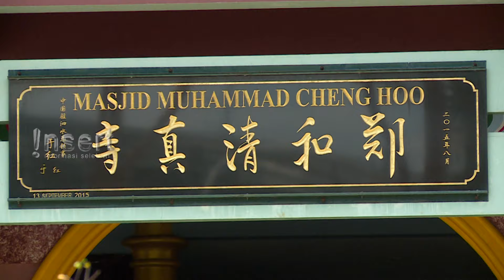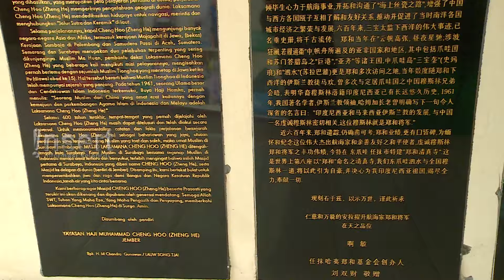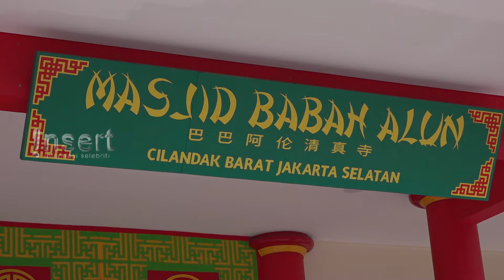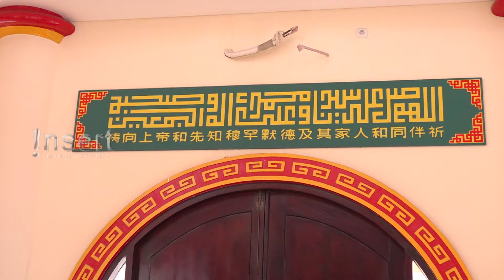Uniknya Sejarah dan Arsitektur Masjid Muhammad Cheng Hoo di Jember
Masjid Muhammad Cheng Hoo di Jember, Jawa Timur menjadi salah satu masjid dengan sejarah yang unik. Masjid yang diresmikan pada September 2015 itu memiliki arsitektur bergaya Tionghoa. Masjid Muhammad Cheng Hoo juga menjadi tempat Muslim Tionghoa di Jember untuk memperdalam ilmu agama dan ikut berbagai kegiatan.